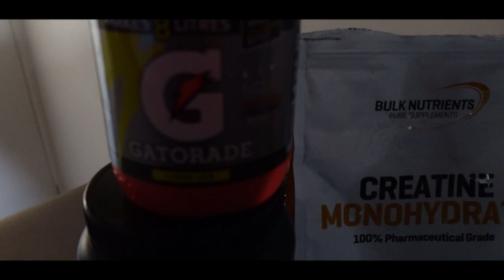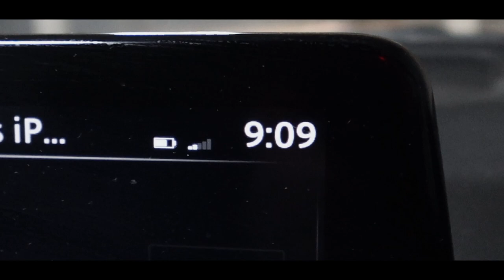Training with INTENT | Leg Day Motivation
This is the first time I've ever actually spoken to a camera so I know it is awkward and I'm shy, but hopefully in future videos it will get more natural and flowing.